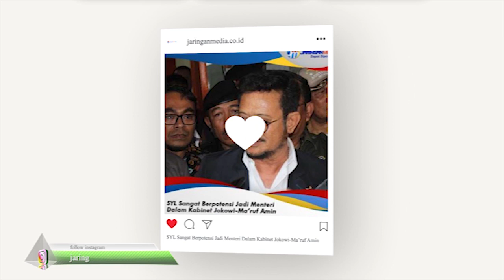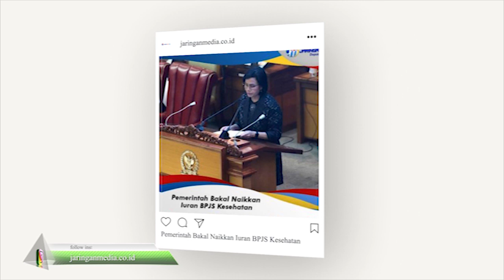Kekerasan Terhadap Jurnalis, Aji Sebut 10 Jurnalis Jadi Korban Kekerasan Aparat